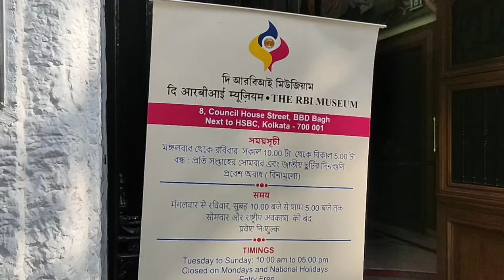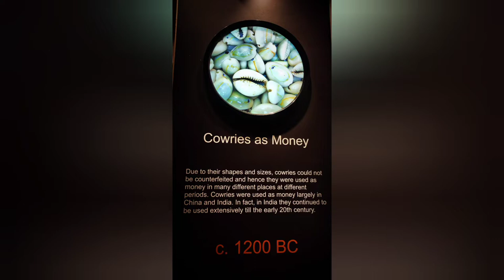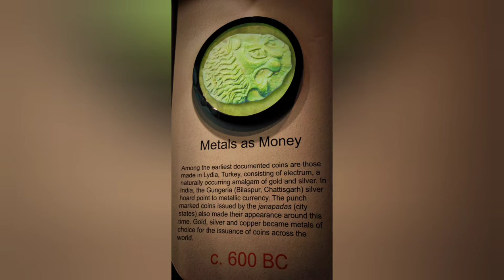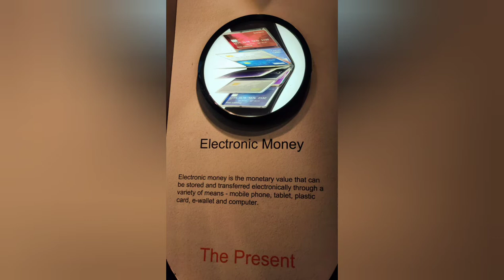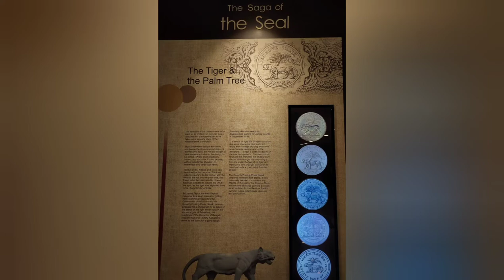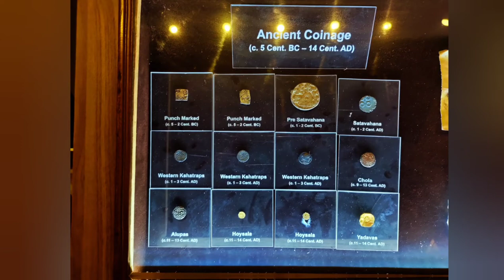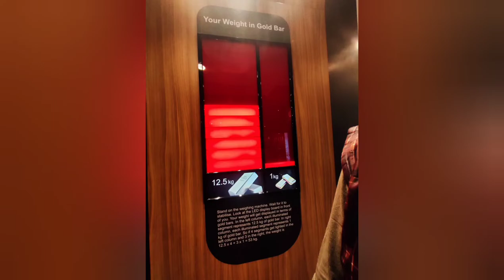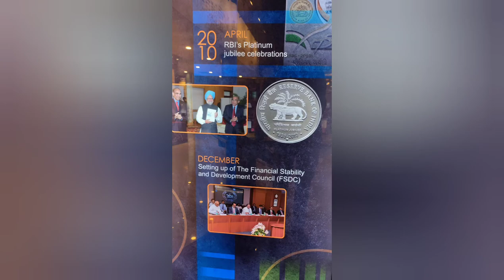Reserve Bank of India Museum Kolkata (Heritage Episode 1)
RBI Museum is the heritage and knowledge center created by the Reserve Bank of India. Earlier, there is only one RBI Monetary Museum, which is in Mumbai. This second RBI museum is opened in Kolkata on 11 March 2019. Here you will get an idea about how money is introduced, its role in the economy, and your role in it, in a fun and interactive way. You can also explore how money has evolved over the times, how and why gold still holds a crucial role in our society and the genesis of RBI.

￼￼Mumbai Travel Guide￼Mumbai Trips￼Reserve Bank Of India Museum, Kolkata - Insight Into The History Of Money

Reserve Bank of India Museum, Kolkata - Insight into the History of Money

By Bongyatri - Sourav and Anindita

The RBI Museum

Pre-historic coins

This iconic red and white building was constructed by Martin & Co. It was owned by Sir Rajen Mookerjee and Sir Thomas Acquin Martin. It was that very building where the Reserve Bank of India (RBI) was formed under the governorship of Sir Osborne Smith in 1935. Previously this building housed the Alliance Bank of Shimla, and in 1935 RBI took it on lease. In 1943, RBI acquired this property when Alliance Bank of Shimla went into liquidation. Though in the mid of 1950, a new RBI building came up, several departments continued to function from this old office.

TripotoGet App
Search
Menu

chevron rightMumbai Travel Guidechevron rightMumbai Tripschevron rightReserve Bank Of India Museum, Kolkata - Insight Into The History Of Money
Photo of Bongyatri - Sourav and Anindita
Photo of Reserve Bank of India Museum, Kolkata - Insight into the History of Money by Bongyatri - Sourav and Anindita
The RBI Museum

Pre-historic coins

Photo of The RBI Museum, Council House Street, Lal Dighi, B.B.D. Bagh, Kolkata, West Bengal, India by Bongyatri - Sourav and Anindita

At the entrance of RBI Museum

The entrance to the museum is through a self-opened glass door passing through a one rupee coin. The visit to the RBI Museum starts with a small documentary. It depicts the history of RBI along with a brief introduction to finance and banking. Apart from the ground floor, the museum also has a mezzanine floor for the games area. At the center of the ground floor stands a 12 feet high installation art depicting the evaluation of money from coins and notes to online transfer and finally into cryptocurrency.